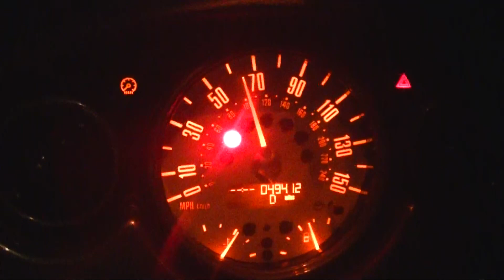if you ain't seeking the Truth it won't find you+crap the devil tells me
literally impossible for ag to bomb
my comic fren canaan told me they are mesmerized no matter what i do on stage
entranced by my stage presence cos it's just so weird
if they're paying attention i didn't bomb
it's hard to feel good about anything i do
even if i do well by society's standards...
so what it's still not the Kingdom of Heaven
i can't wait to leave this place
jokingly make threats about the Afterlife
if i were you i'd read the Scripture if i haven't done that yet
just imagine that it already happened and POOF!
do this thing that makes you feel like crap (says satan)
the devil tells me to focus on my past
you should probably never ever ever do comedy again
have you noticed that everybody wants to be God
i don't wanna be God cos i would suck at it
i can get angry but there's no use unless i accomplish sumin
i wanna play keys on stage again but i am purposely torturing myself up there
tryin to grow n evolve, not gonna use this keyboard as a crutch as i have done
*i said that wrong but oh well
in a teenie tiny camp of people that fully understand
so much garbage to sift thru
CLASSIC ag move right here
right in front of a metro police officer hahaha...i gave him the right of way
they don't have authority unless you grant it to em
living proof of the fact that i'm always right
nothing is different about being degenerate
no longer subversive but a common way of life
show em the Right Way and hope they get inspired
hope that they think of you when they're playin in the mire, that's all i got